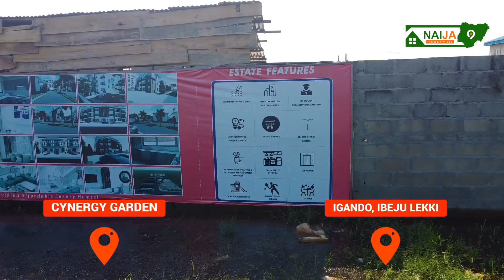Why Investors are buying Apartment @Cynergy Garden, Igando | Update on MIJL residence & villa, Ikate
Cynergy Gardens is a prestigious development of Terraced Duplex Homes and High-Rise
The structure is set in the fast-developing part of Lagos with the state-of-the-art-Design.

📌 House Types & Prices;

👉 1 Bedroom  Studio               N18M
👉 1 Bedroom Maisonette       N28M
👉 2 Bedroom Penthouse         N40M
👉 2 Bedroom Maisonette        N38M
👉 3 Bedroom Penthouse          N53M
👉 4 Bedroom Terrace               N63M
👉 4 Bedroom Penthouse          N63M

Initail Deposit: N5Million
Payment Plans: Up to 24 months Payment Plan

ESTATE INFRASTRUCTURES
▪ Elevator
▪ 24 Hours Power Supply
▪ Long Tennis Court
▪ Concrete and Stamped Floors
▪ Super Mart & Lounge
▪ Fully fitted Kitchen
▪ Kids Play Ground
▪ Swimming Pool & GYM

Project Delivery Timeline: 3 years ( Q4 2025)

To reserve your units, please send an email or call/WhatsApp
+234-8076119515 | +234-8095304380